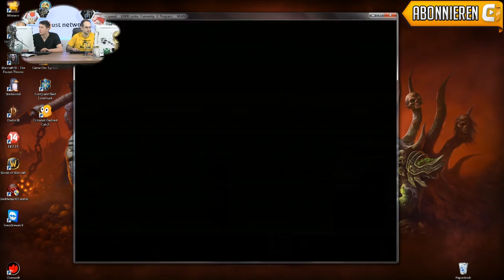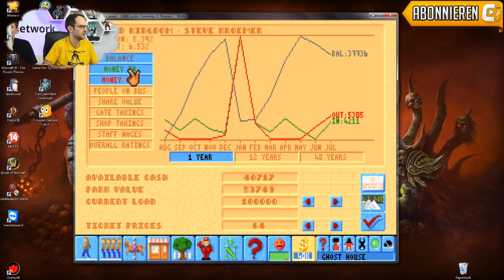Battle of Theme Parks #04: Ein Karussell muss man reparieren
Battle of Theme Parks: Jeden Tag um 16 Uhr!

In der vierten Folge von "Battle of Theme Parks" explodiert Stevinhos Hüpfburg, und er muss seinen Park trotzdem irgendwie retten...